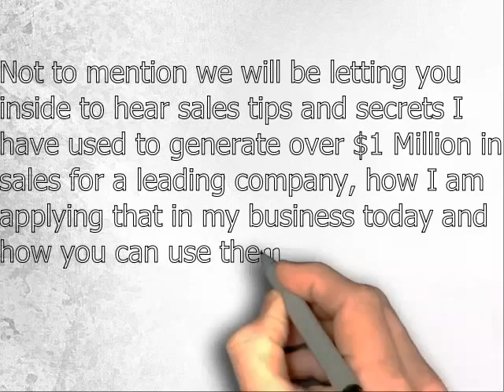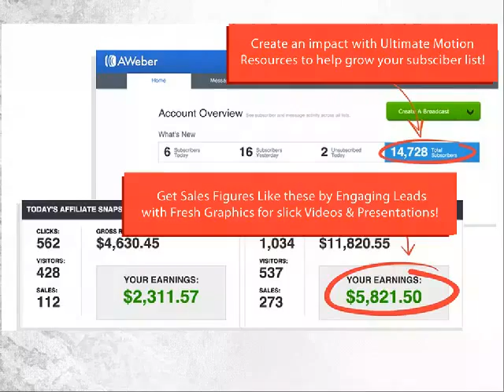Ultimate Motion Resources Review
Ultimate Motion Resources not only features a ton of assets that will freshen your library and help you add more depth to your videos, but it also includes training to show you how to use these assets with leading video editors such as Explaindio 2.0, Video Motion Pro and Camtasia!
Ultimate Motion Resources By Sam Robinson
Ultimate Motion Resources Bonus
Ultimate Motion Resources Buy
Ultimate Motion Resources Is It Worth It?
Ultimate Motion Resources Should I Buy It?
Ultimate Motion Resources What I Really Think
Ultimate Motion Resources A Quick Peek Inside
Ultimate Motion Resources Do You Really Need This?
Ultimate Motion Resources Don't Buy Until You Read This
Ultimate Motion Resources STOP Before You Buy This
Ultimate Motion Resources Secrets Revealed
Ultimate Motion Resources preview
Ultimate Motion Resources opinion
Ultimate Motion Resources download
Ultimate Motion Resources is it a scam?